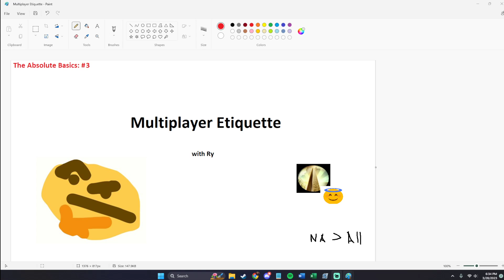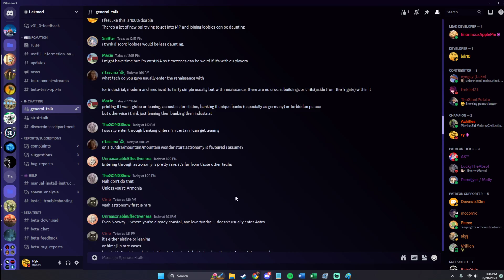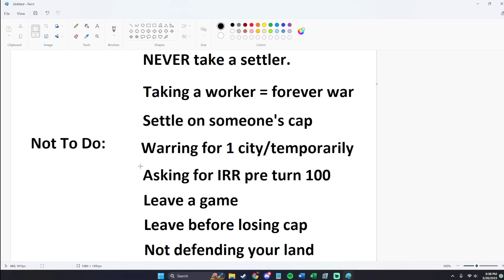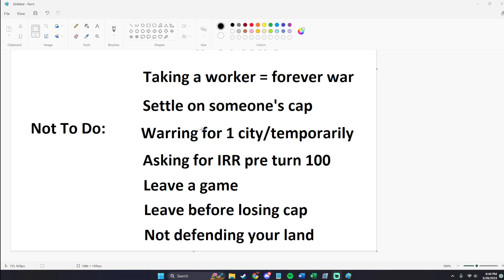Common NQ Etiquette (Civ 5 Multiplayer)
NQ can be a scary place for a new player, here is some common etiquette you should follow when you're just starting out,